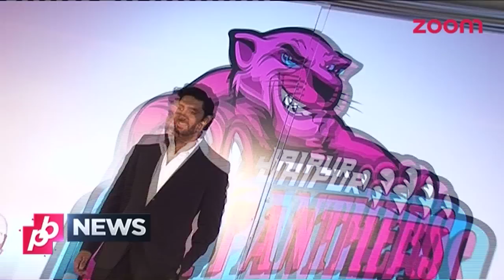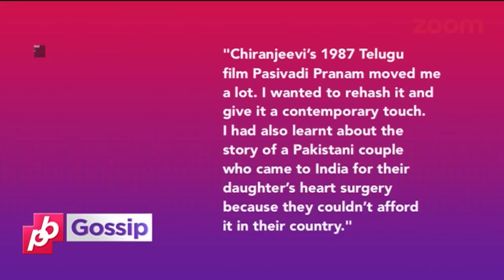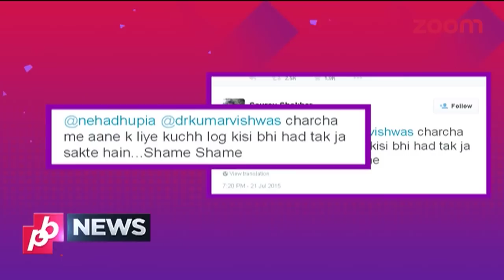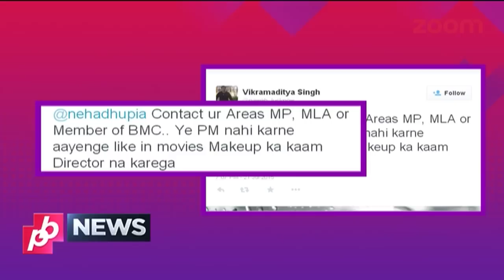Deepika Keeps Ranveer Waiting, Later He Surprises Her | Planet Bollywood News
Watch Your Favorite Show Planet Bollywood News on zoom, which brings to you the count down of Top Bollywood Stories.

Few highlights of the show: 5
-Katrina Kaif met Salman Khan during the 'Eid' shoot of 'BB'.
-,Ranveer Singh and Deepika avoid media.
-Aditya Roy Kapur & Sonam spotted partying together.
-Anushka Sharma replaces Shilpa Shetty.
-Salman's Bajrangi Bhaijaan not an  original script.

Catch the latest Bollywood gossip of your favorite stars under one roof.